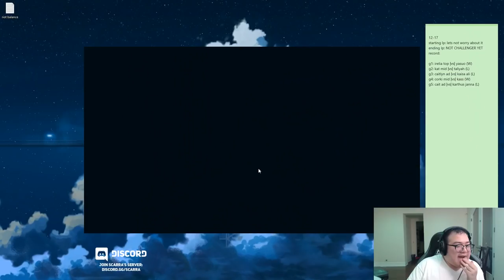CHRISTMAS SMACKDOWN! w/ LilyPichu, DisguisedToast, Albert & Yvonne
directed by: basti